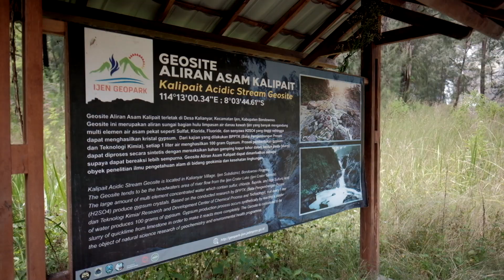MOBIL PERANG MASUK KAWAH WURUNG BONDOWOSO DOES eps 994